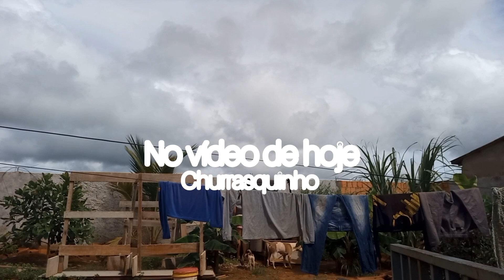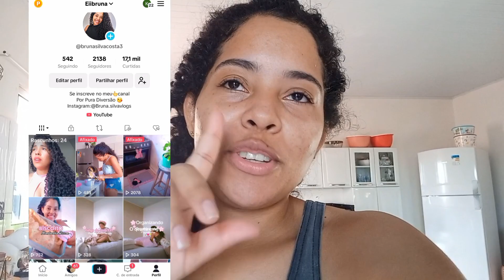VLOG: ALMOÇO SIMPLES DELICIOSO, CHURRASQUINHO, RECEITA DO TIKTOK FACIL BISCOITO MONTANHA RUSSA